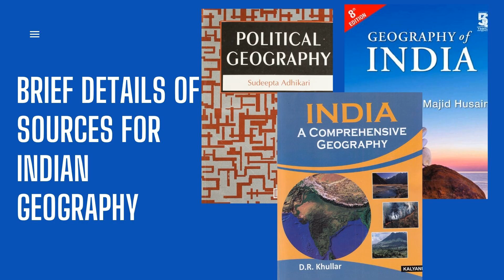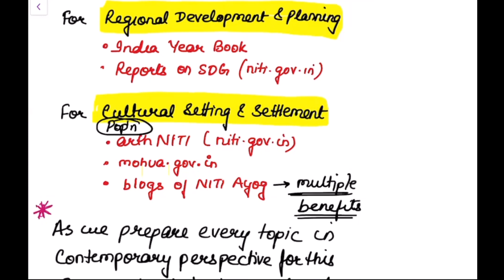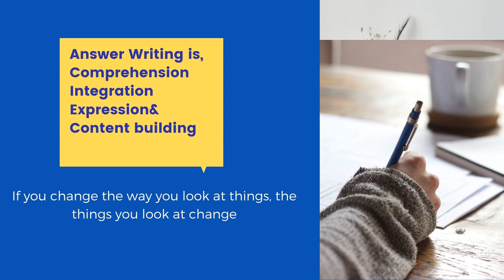Geography of India Booklist for Geography Optional UPSC 2021 Examination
Geography & GS New Book list
NCERT Books for UPSC Geography General Studies

Physical Geography Made Simple  (Part - I) By : Richard H Bryant
Economic and Social Geography Made Simple  (Part - II)
Certificate physical and human geography by GC Leong

Geography Optional
Geomorphology (Physical Geography) – Savindra Singh /Strahler
Climatology (Physical Geography) – Savindra Singh /Strahler
Oceanography(Physical Geography) – Savindra Singh /Strahler
Biogeography(Physical Geography) – Savindra Singh /Strahler
Human Geography : Majid Husain
Geography of India : D R Khullar
Models and theories :  Majid Hussain / Made simple part - II
Geographical Thought : Majid Hussain / Sudipta Adhikary
Political geography Sudeepta Adhikari
Indian Economic Development NCERT Class - 11
Indian Economic Development Datta & Sundaram
India: A Regional Geography R.L.Singh
Spectrum Geography
Additional Sources : Yojana & Kurushektra / NITI Aayog Report / India Year Book